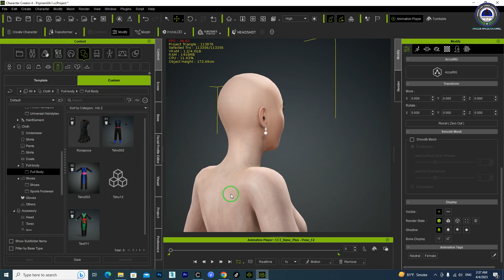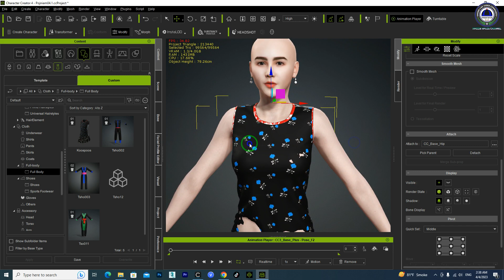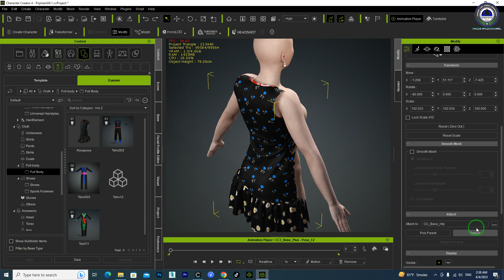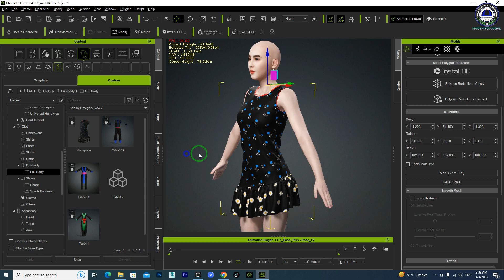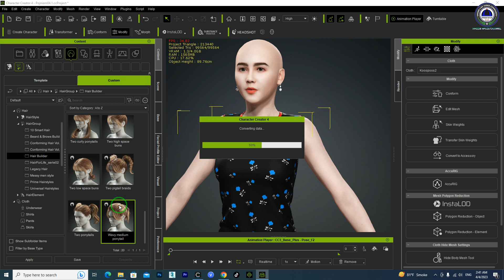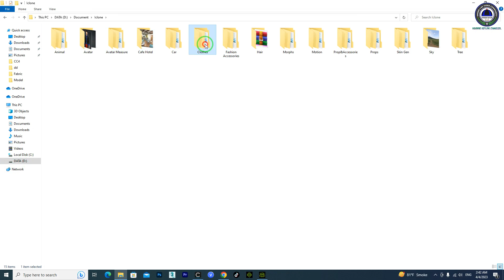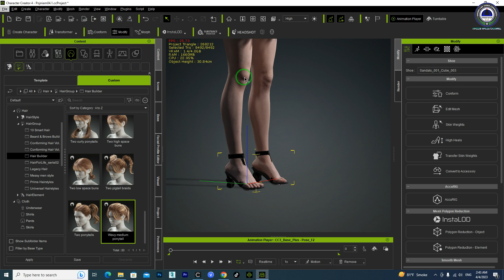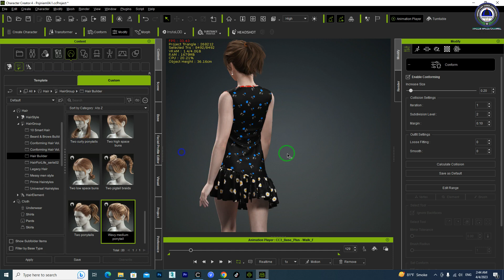Marvelous cloth to cc4 and iclone8